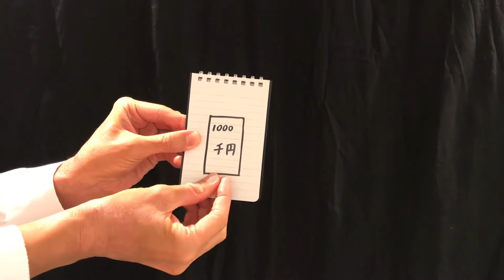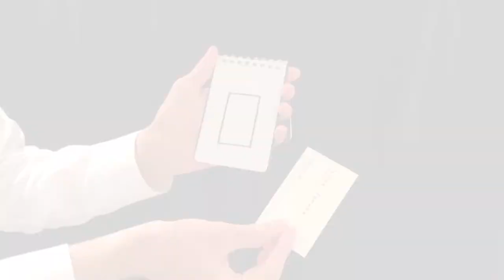Note A Bill T-291 - Tenyo 2020